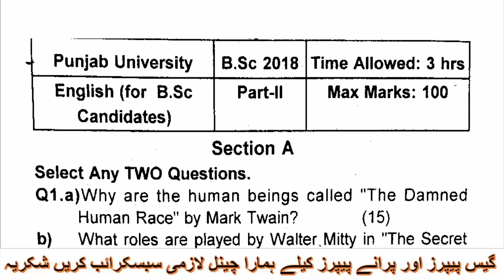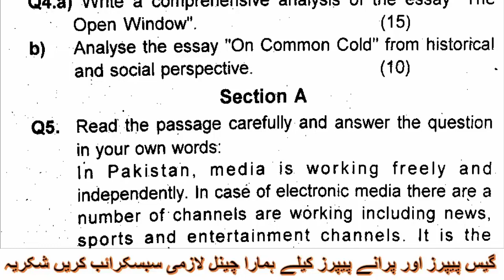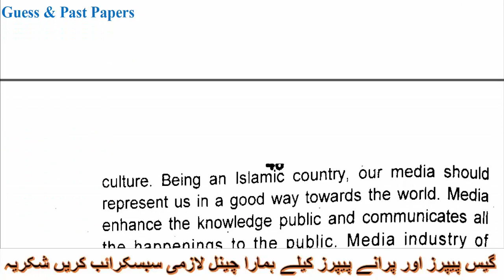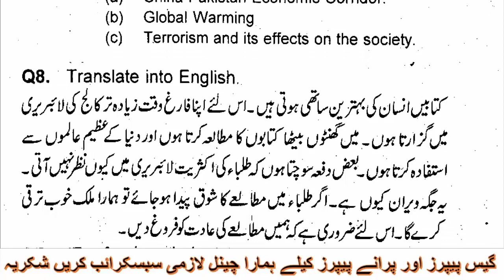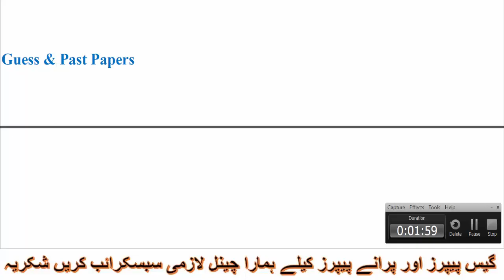BSC ADS Part 2 ENGLISH 2018 Original Question Paper Punjab University BA BSC ADP Past Papers PU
Copyright lines 👉